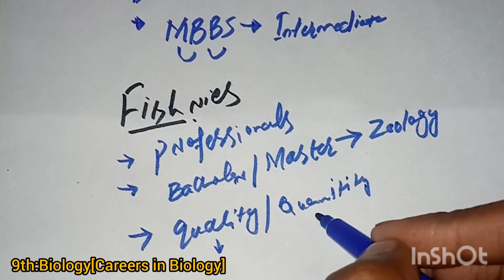Careers Of Biology-Lecture #3| Chapter #1 -9th Biology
9th Biology : Chapter #1
    This lecture is about careers of biology which include
    Medicine
    Agriculture
    Animal Husbandry
    Fishries
    Biotechnology

For Instagram